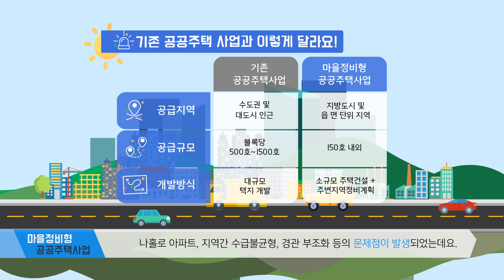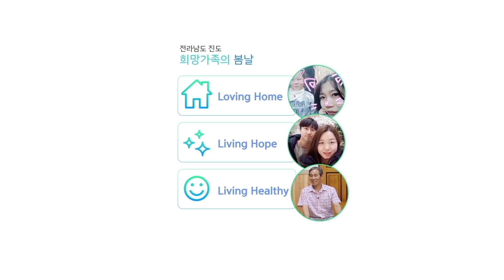마을정비형 공공주택사업 | 전라남도 진도를 더 살기 좋은 섬으로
LH에서 추진하는 마을정비형 공공주택사업! 💪
지방 중소도시와 소도읍을 대상으로 소규모 주택 건설과
주변 지역을 정비하는 멋진 사업이 진도를 방문했습니다 💕

* 해당 영상은 출연자들의 동의 하에 완성된 영상입니다.